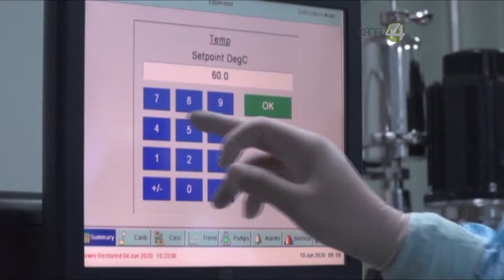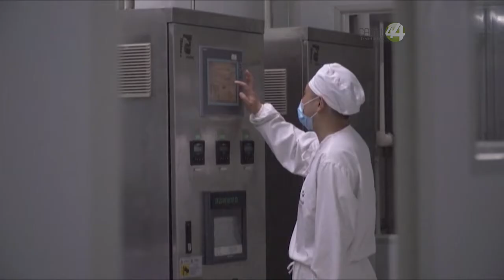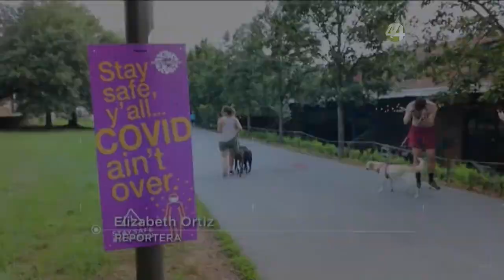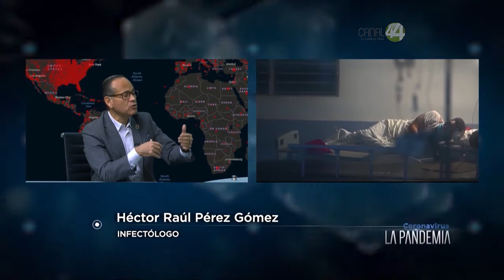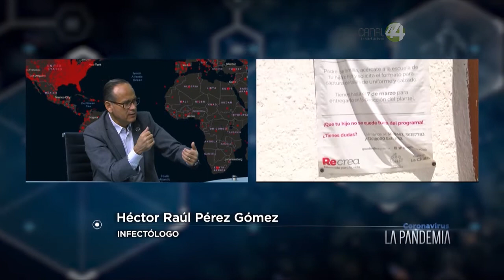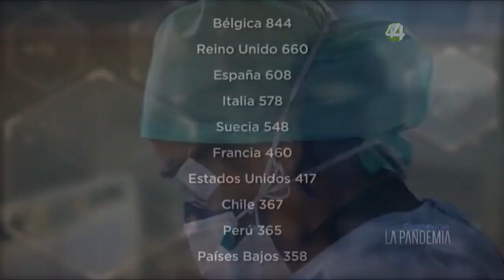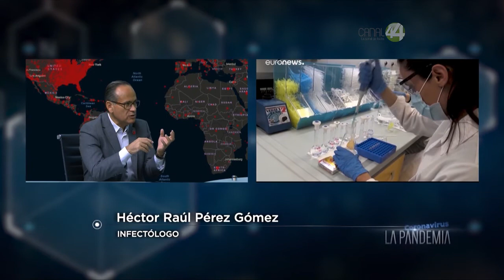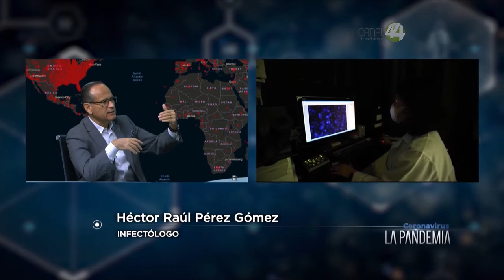Coronavirus, la pandemia || 15 de julio del 2020